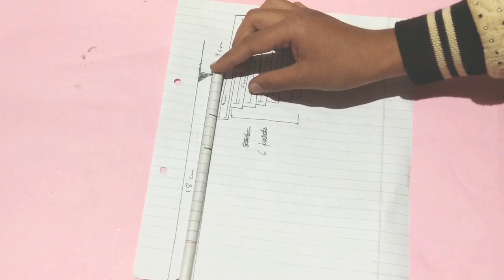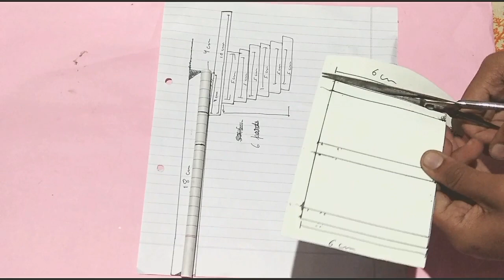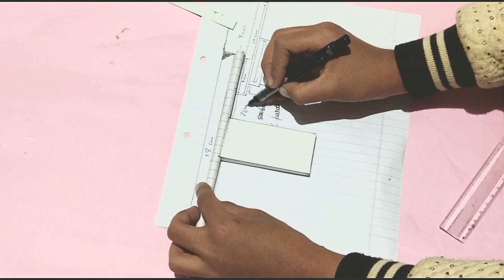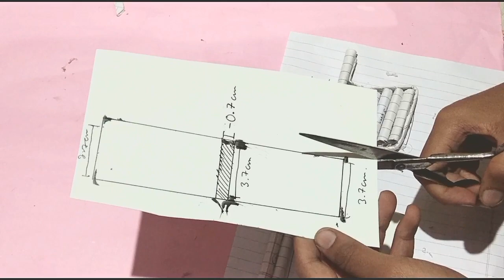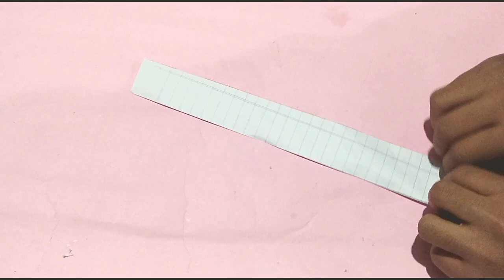Mauser Pistol - paper gun shoots 5 bullets \ make paper gun in 7min from waste copy papers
WARNING-Use this weapon carefully not shoot at anyone and wear protective glasses. Use of video content is at your own risk.